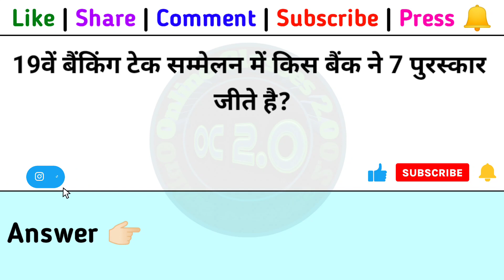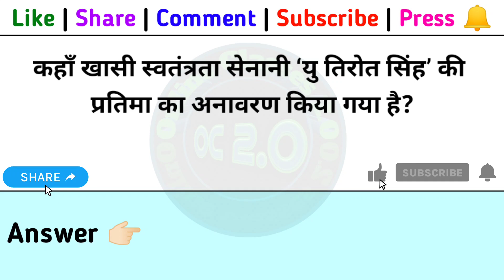Daily Dose #286 | 19 February 2024 | Current Affairs | UP Constable Exam | UP Police Constable 2024